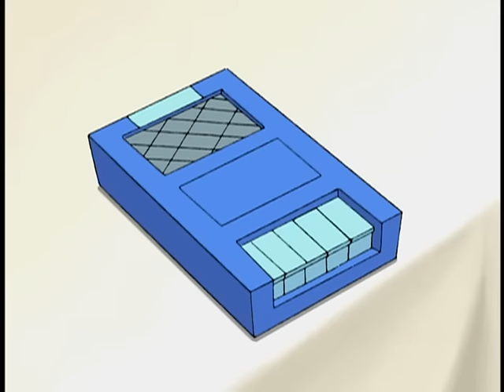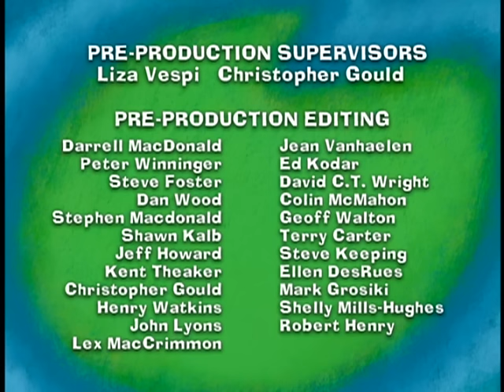Maggie - 38 - CURTAIN UP / ICING ON THE CAKE / WHERE’S MAGGIE?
Hamilton overcomes several opening night mishaps to put on a play.